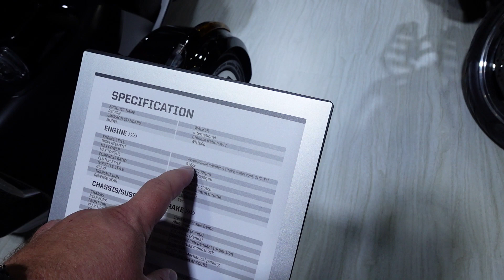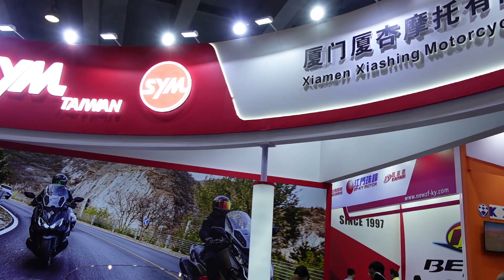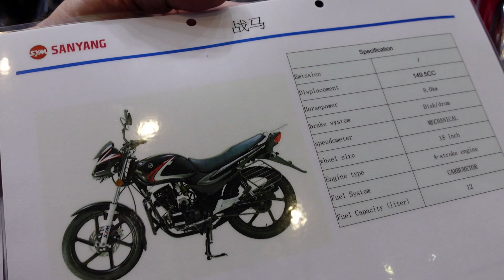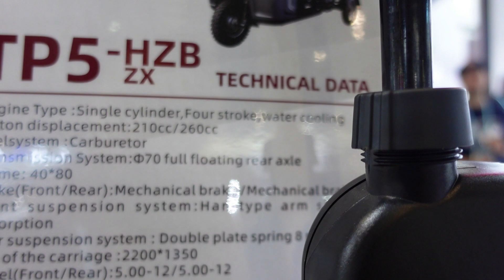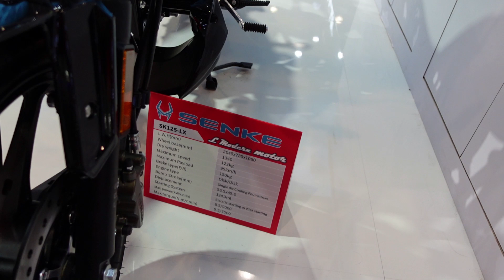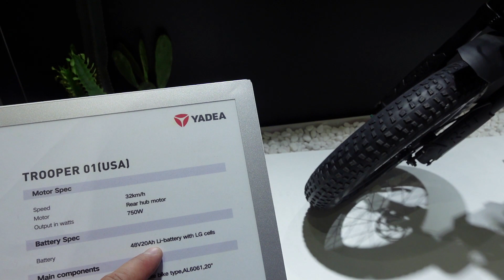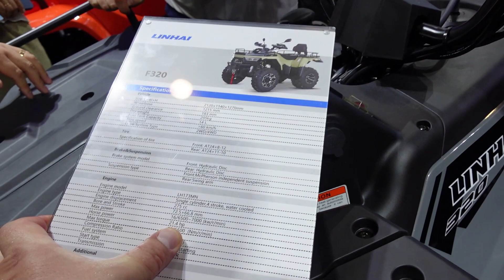Мотоциклы в Китае. Часть 27. CANTON FAIR. X-WEDGE, LIFAN, LONGJIA, SYM, LINHAI, SENKE.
мотомир.рф